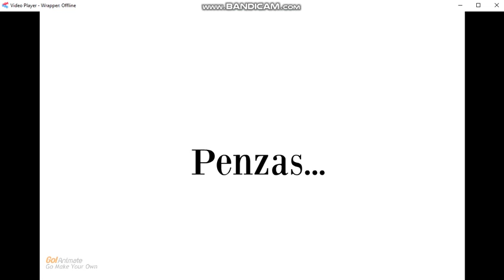The D-Vengers (Dylan, Aaron etc.) Get Grounded For Kicking Out TJ, Andrew and Adrianna